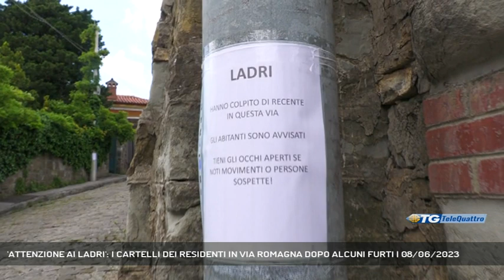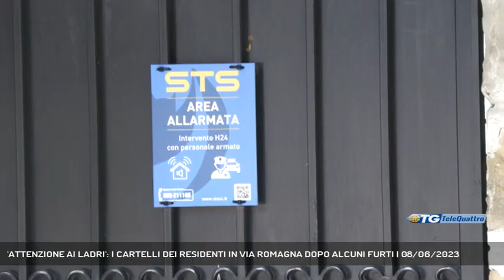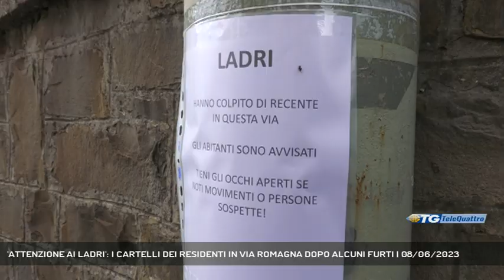'ATTENZIONE AI LADRI': I CARTELLI DEI RESIDENTI IN VIA ROMAGNA DOPO ALCUNI FURTI | 08/06/2023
TG sera 08/06/2023 - TRIESTE - "Ladri: hanno colpito di recente in questa via. Gli abitanti sono avvisati. Tieni gli occhi aperti se noti movimenti o persone sospette". Sono i cartelli affissi in alcuni punti della elegante via Romagna, nella parte alta della città, zona dal panorama mozzafiato. Li hanno affissi i residenti stessi per allertare i cittadini, come riportato oggi da "Il Piccolo". - Intervistati SERGIO ZERIAL (RESIDENTE IN VIA ROMAGNA) (Servizio di Marco Stabile) - Segui Telequattro anche sul digitale terrestre! Visita il sito